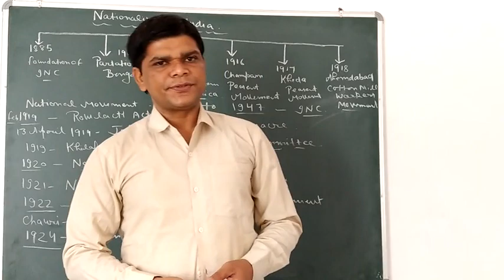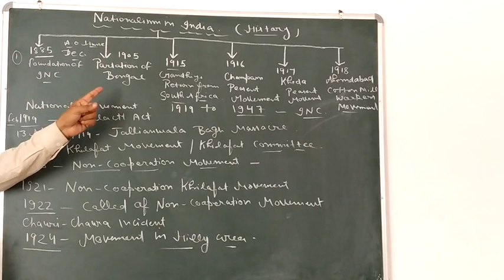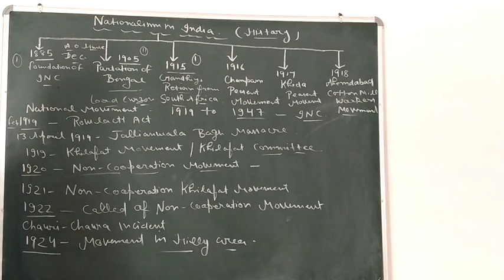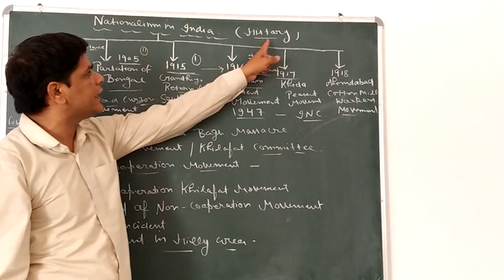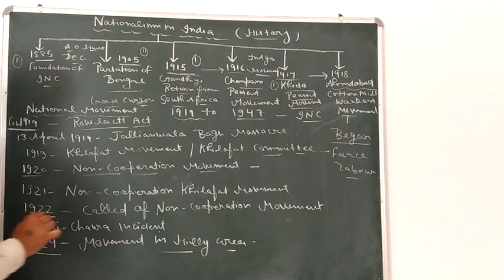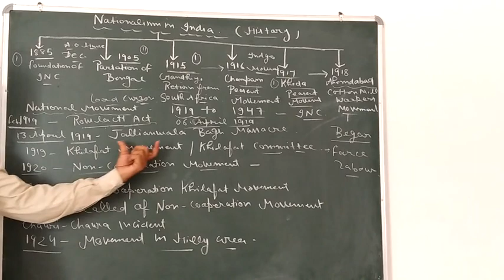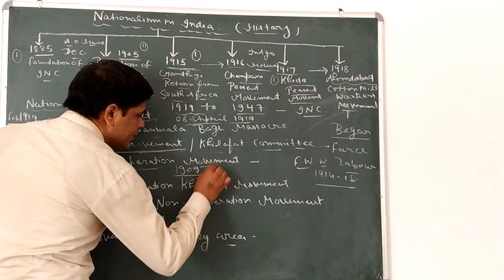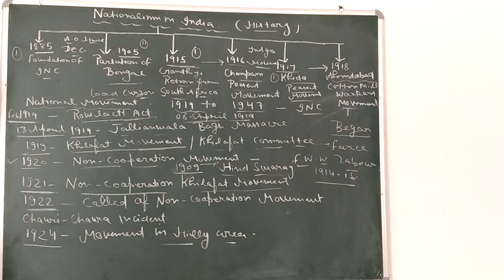Chapter 3 Nationalism in India(1)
National Movement